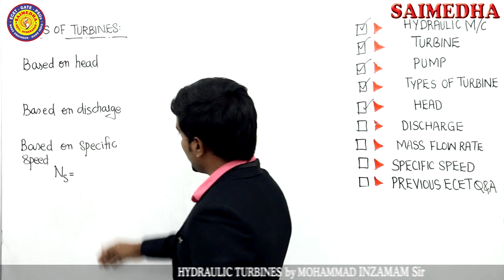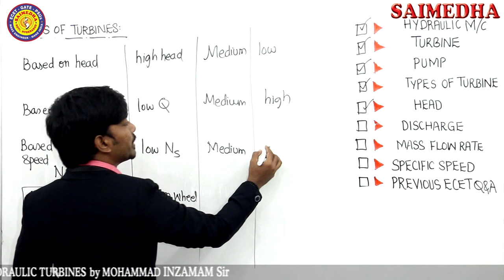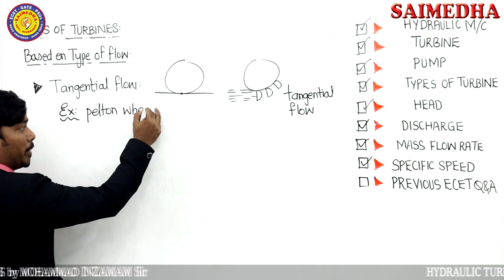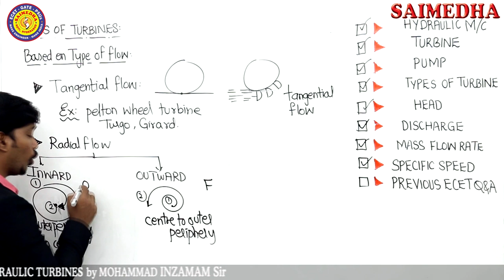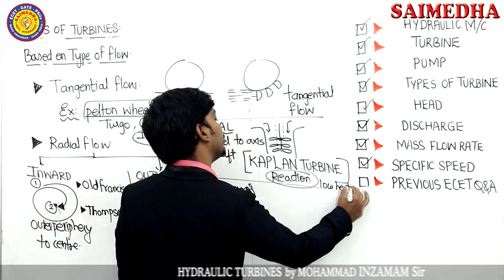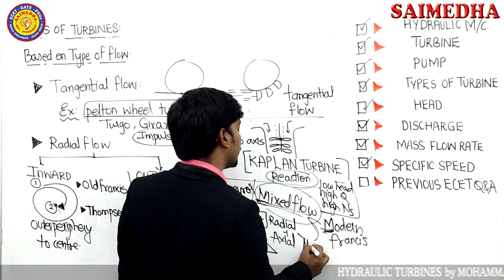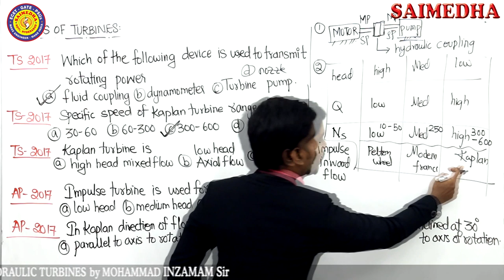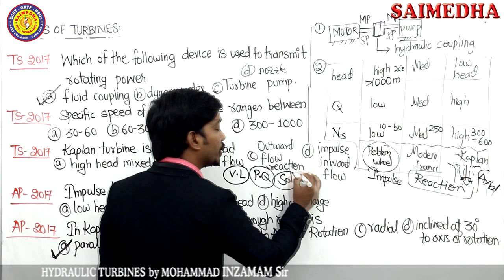HYDRAULIC TURBINE LECTURE - 2 BY MOHAMMAD INZAMAM Sir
SAIMEDHA KOTI